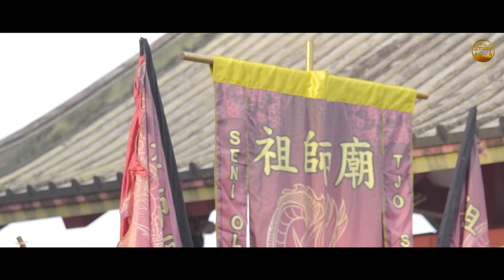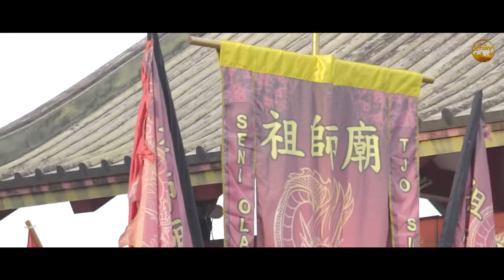BARONGSAI LIONG DAN KUNGFU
BARONGSAI, LIONG & KUNGFU

Barongsai yang dikenal di negeri ini adalah tarian tradisional yang berasal dari Tiongkok yang menggunakan sarung yang menyerupai singa, karena itu di Indonesia tarian ini dinamakan barongsai, yang berasal dari kata “barong”, merujuk pada kesenian khas Bali dimana para penarinya menggunakan topeng saat menari dan kata “sai” yang dalam bahasa Hokkian berarti “singa”.
Di Tiongkok sendiri, seni tarian ini dikenal dengan nama Wu Shi dan sudah ada sejak dinasti Chin, sedangkan dunia internasional mengenalnya sebagai Lion Dance.

Barongsai pernah dibatasi dan bahkan dilarang di negeri ini, akan tetapi seiring berjalannya waktu, saat ini Barongsai telah diakui pemerintah sebagai bagian dari cabang olahraga.

Episode ini mengisahkan sepenggal cerita tentang barongsai, liong dan kung fu serta hubungan ketiganya

- TheStory -
selalu menginspirasi

BARONGSAI, LION & KUNGFU
The Barongsai known in this country is a traditional dance originating from China that uses a sarong that resembles a lion, therefore in Indonesia this dance is called Barongsai, which comes from the word "barong", referring to Balinese art where the dancers wear masks when dancing and  the word "sai" which in Hokkien means "lion".

In China itself, this dance is known as Wu Shi and has existed since the Chin dynasty, while the international world knows it as Lion Dance.

Barongsai was once restricted and even banned in this country, but as time goes by, now Barongsai has been recognized by the government as part of the sport.

This episode tells a stories about the relation of barongsai, liong and kung fu.

 - TheStory -
 always inspiring

Thanks @KevinLoanda for the some Footages